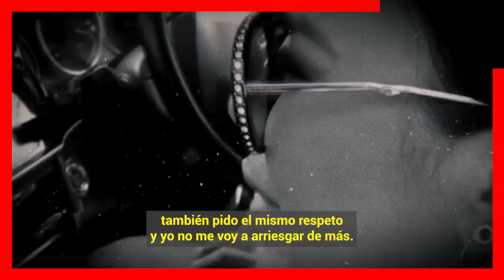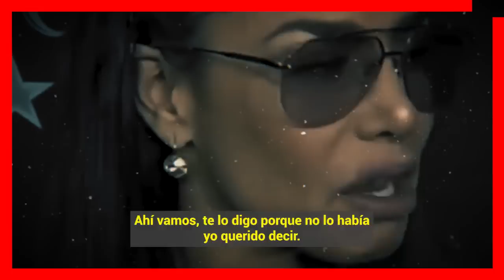🔴 ¡ 𝗟𝗔 𝗗𝗘𝗝𝗢 𝗫 𝗨𝗡 𝗛𝗢𝗠𝗕𝗥𝗘 ! Federico Diaz Le Fue Infiel a Lis Vega / 𝗲𝗹 𝗠𝗶𝘀𝗺𝗼 𝗱𝗶𝗮 𝗤𝘂𝗲 𝗦𝗲 𝗖𝗮𝘀𝗮𝗿ó𝗻 🤫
Lis Vega Nunca se espero Esa Traicion de Su Esposo Federico Diaz Fue Todo Un Sinverguenza

 BIENVENIDOS!!!
chismes de farandula
escandalos
De primera mano
noticias
famosos mexicanos
mexico
el gordo y la flaca
estados unidos
farandula 2021
entretenimiento
farandula mexicana
chismes de famosos 2022
ventaneando
famosos
un nuevo dia
espectaculo
Hoy